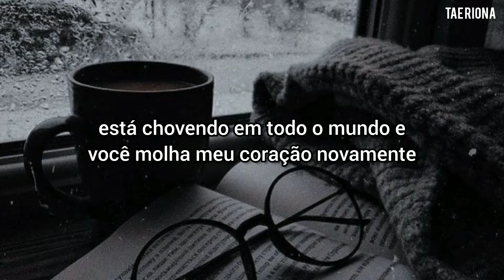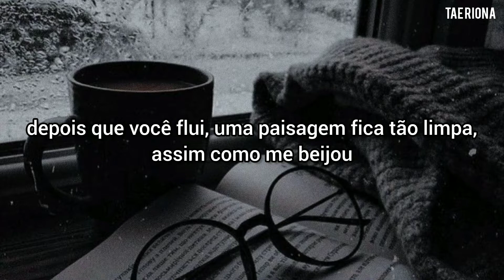jane b - rain down [TRADUÇÃO/LEGENDADO]